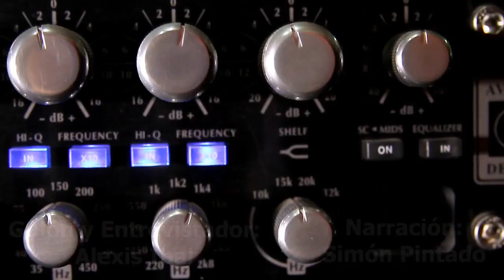LaEntrevista con Gerardo Vásquez | DubZoneLA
¡Seguimos con la Temporada 2017 de LaEntrevista!
En esta ocasión, nos complace presentarles a toda nuestra audiencia al gran actor de doblaje y locutor comercial, Gerardo Vásquez.

Vásquez es un reconocido actor y director de doblaje, con más de 20 años de experiencia en el medio. Es reconocido por grandes personajes como Meowth y el narrador de la serie Pokémon (resaltando también como su primer director de doblaje), Stan Smith en American Dad, Nick Fury en el Universo Cinematográfico de Marvel, Megatron en la serie fílmica de Transformers, y por ser la voz oficial de actores como Samuel L. Jackson, Laurence Fishburne y Dwayne Johnson, entre muchos otros.

A su vez, desempeña un papel relevante dentro de la locución de nuestro país al ser Voz Oficial de TV Azteca, en sus señales como Azteca 13 y el canal recientemente creado ADN 40.

Los invitamos a conozcan más de la vida y su faceta dentro del mundo del doblaje y la locución comercial de éste gran actor mexicano.

¡Un agradecimiento especial a Edgar Arellano y al Staff organizador de Nekomimicon, por las facilidades concebidas para la realización de esta entrevista!

Los clips, personajes y audios incluidos para esta entrevista, son usados exclusivamente para intereses informativos. La propiedad legal de dicho material pertenece a sus respectivos dueños.

¡NO OLVIDES VER LA ESCENA POST-CRÉDITO!